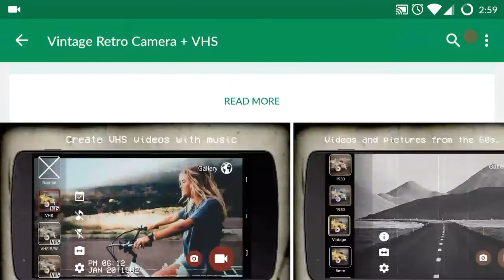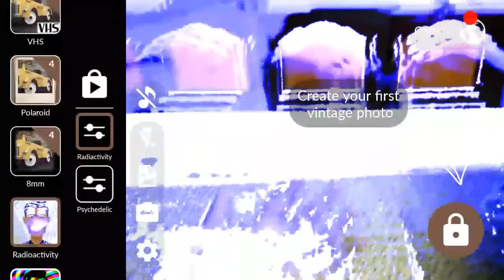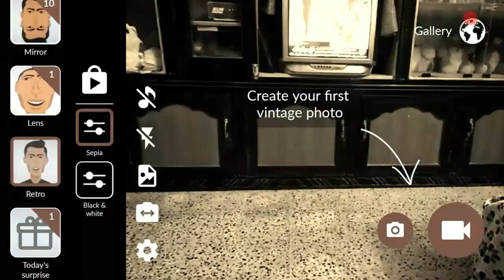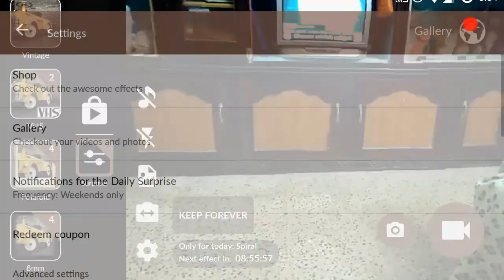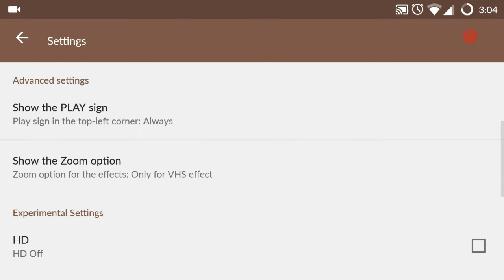புதிய Camera Effect Video And Pictures Real Gost Effects Camera